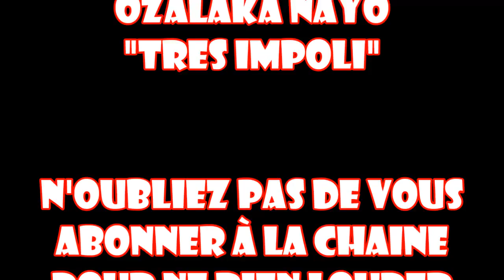Le pire rageux de tekken révolution !!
Dans cette vidéo, je vous présente le plus gros rageux que j'ai pu voir sur tekken revolution.

Insultes, incompréhension et amusement dans cette vidéo !!!